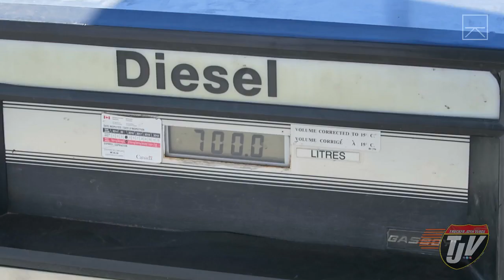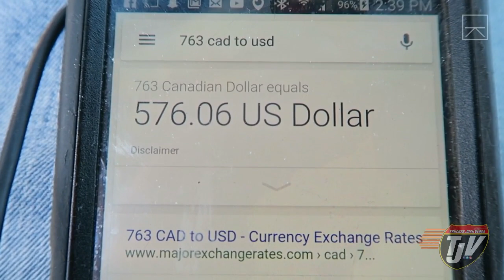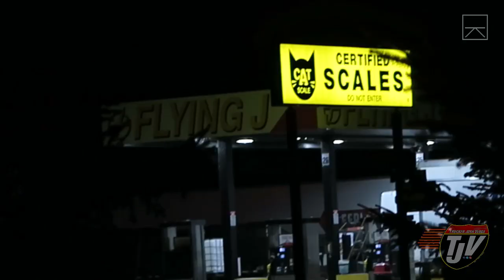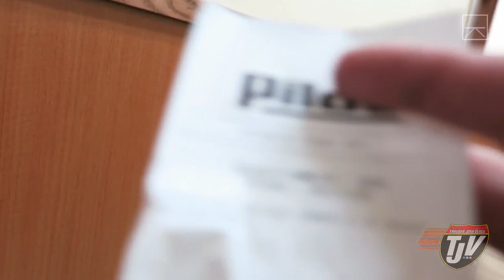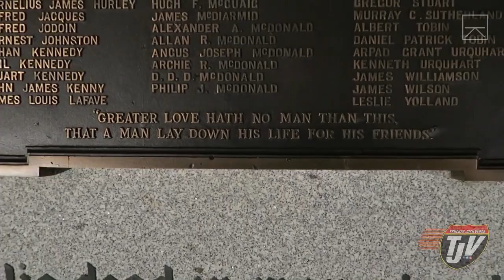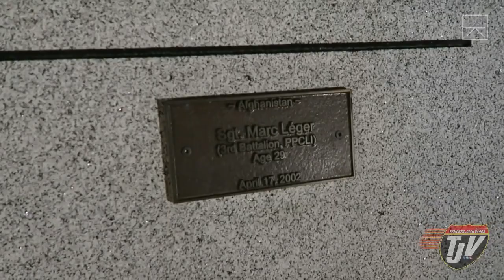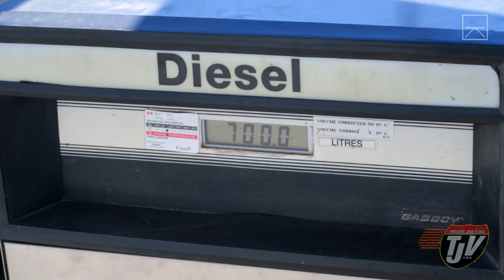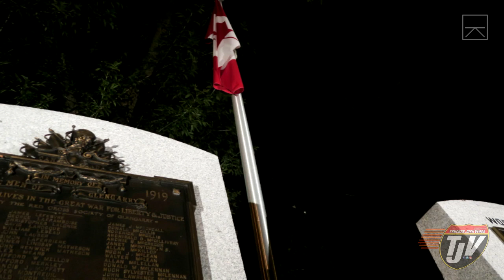WAR MEMORIALS - #491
"Viewer to Trucker Josh" Mailing Address:
TRUCKER JOSH